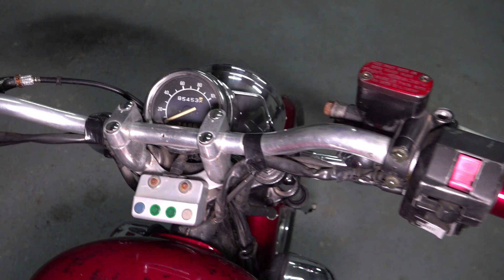YAMAHA VIRAGO 250 idle sound